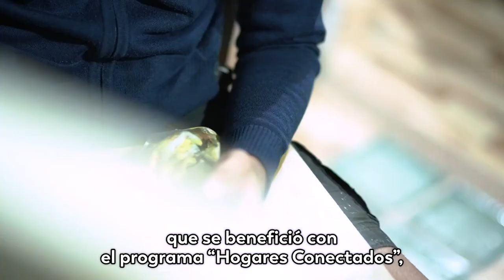Un joven y talentoso pintor de Circasia (Quindío) nos cuenta su experiencia con HogaresConectados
Wilder Agudelo es un joven pintor que gracias al programa HogaresConectados ha logrado aprender más técnicas de dibujo y a la vez ha usado las redes sociales para dar a conocer sus dibujos.